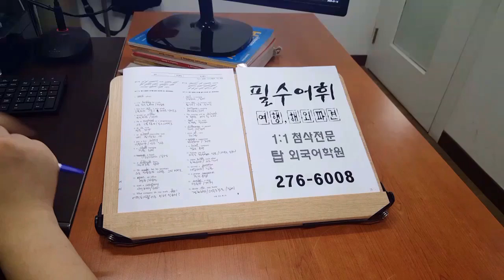전북대 성인외국어학원 인증시험 1:1개별첨삭전문 200720